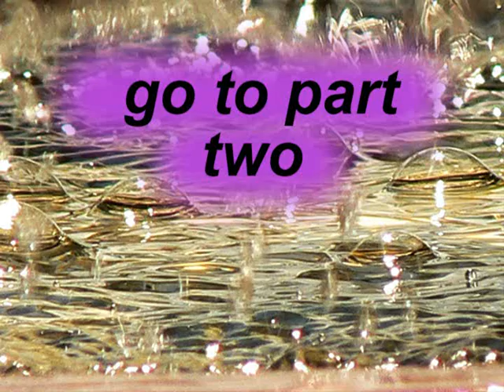La straordinaria opportunità ancora non colta di insegnare le tecniche ANTOS parte 1 di7